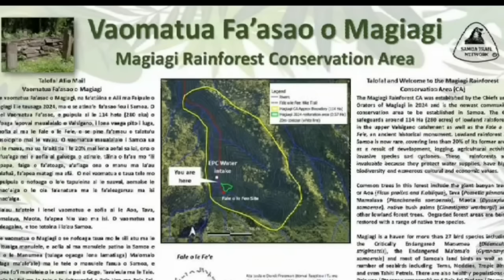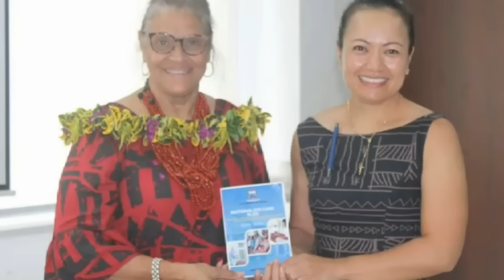Wednesday 24 April News From Samoa - Leilua Ame Tanielu & Savea Vili Tuli-Samoa Entertainment Tv.